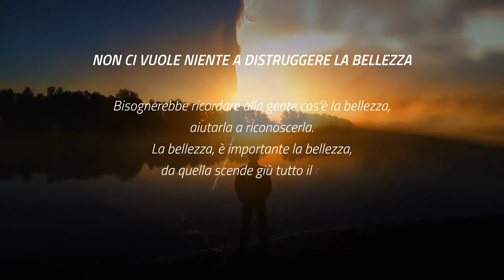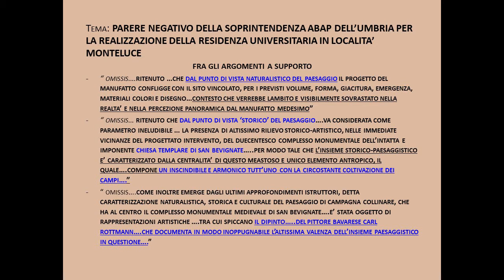Giornata nazionale del paesaggio 2018